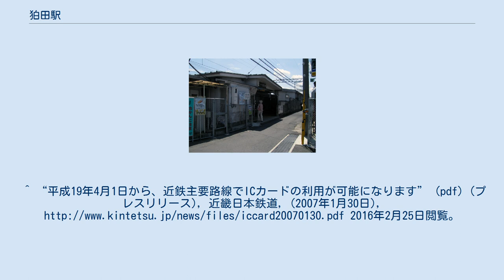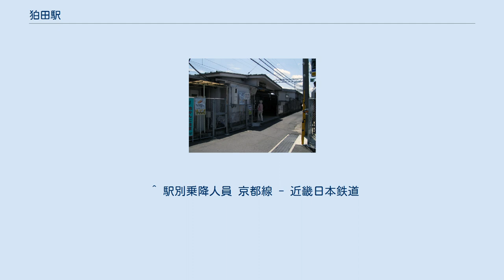狛田駅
狛田駅（こまだえき）は、京都府相楽郡精華町大字下狛小字下新庄にある、近畿日本鉄道（近鉄）京都線の駅。
ホーム有効長は4両編成分までであり、1997年に臨時列車として運転されていた6両編成の烏丸線国際会館発高の原行き普通列車も、当駅ではホーム有効長を満たしていない為に通過していた。
改札口は2番ホームの南北両サイドにあり、反対側の1番ホームへは地下道で連絡している。
駅員は北側駅舎に駐留している。
南側サイドは自動改札機のみの設置である。
また1番線南端に車椅子専用出入口が設けられていた。
 狛田駅東特定土地区画整理事業に伴い、駅東側の大和西大寺駅寄りに駅前広場（ロータリー）が整備されるとともに、駅隣接の狛田1号踏切を2021年1月30日に閉鎖し南側に移設。
また、同年6月16日よりロータリーに面する形で1番線側に新たな駅舎が新設されている。
 新田辺駅管理の有人駅で、PiTaPa・ICOCA対応の自動改札機および自動精算機（回数券カードおよびICカードのチャージに対応）が設置されている。
^ “駅ナンバリングを全線で実施します” (pdf) (プレスリリース), 近畿日本鉄道, (2015年8月19日), 2016年2月25日閲覧。
 ^ a b 曽根悟（監修）『週刊 歴史でめぐる鉄道全路線 大手私鉄』3号 近畿日本鉄道 2、朝日新聞出版〈週刊朝日百科〉、2010年8月29日、12-13頁。
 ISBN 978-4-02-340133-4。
 ^ a b “6月16日、近鉄「狛田駅」の新駅舎が供用開始【京都府精華町】”. ALCO 宇治城陽 (2021年6月16日). 2021年6月16日閲覧。
 ^ 交友社『鉄道ファン』1998年3月号 通巻443号 p.119 ^ “近鉄京都線「狛田第1号踏切」の閉鎖について”. 精華町 (2020年12月4日). 2021年6月17日閲覧。
 ^ a b “駅の情報｜狛田”. 近畿日本鉄道. 2021年8月8日閲覧。
 ^ 駅別乗降人員 京都線 - 近畿日本鉄道